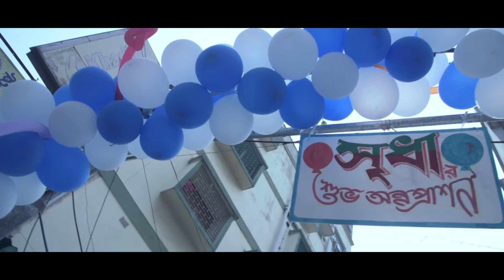SRIDHA...coming soon || Bengali Rice Ceremony || Annaprashan || Moments to Memories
Cute & Adorable SRDHA is coming with her beautiful memories of Rice Ceremony. Stay tune for final video :)
capture Moments. preserve Memories 📷💕